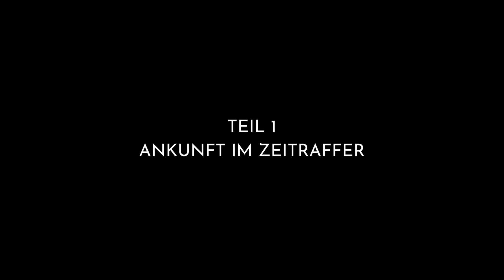ILIR - Du rennst (Behind The Scenes | Teil 1)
Das Behind the Scenes von ILIR zur Single "DU RENNST".

Ein Leben auf der Überholspur ist für viele Menschen das Maß aller Dinge. Nur, was geht verloren? ILIRs sechste Single „DU RENNST“ thematisiert eine Gesellschaft, die in innerer Besessenheit durch das Leben hetzt und dabei oftmals den Blick für sich selbst verliert, wichtige Brücken abschlägt und am Ende bruchlandet. Gehörst auch du dazu?

AUDIO
Produced by: ILIR, Christoph Ecke
Mixed by: tibaton, Nikolas Mühe
Mastering: Piet Charlet | Time Tools

Produced by: ILIR
Regie, Kamera, Schnitt: Daniel Geister
Licht: Stefan Werner  | SWL Events
Behind The Scenes (Kamera): Patrick Hesse
Behind The Scenes (Schnitt): ILIR

Mit freundlicher Unterstützung der ufa-Fabrik Berlin. Herzlicher Dank geht an Fridolin Hinde und Antje Sela

Management:
KÜNSTLERHAFEN
Dirk Mahlstedt

DU RENNST (Lyrics)

Gnadenlos durch Tag und Nacht
Siebenmeilenschritte im Sekundentakt
Jagst im Vollsprint durch die Welt.
Nichts, was Dich hält.
Alles vergeht, alles zerfällt.
Kommst Dir nicht nah, bleibst Dir nur fern.

Du rennst, du rennst, du rennst
Immer in Bewegung, denn dein Herz sucht Erregung.
Du kommst nicht hinterher, es muss immer noch viel mehr
Innerlich getrieben, lebst Du nur für den Moment.
Wann bleibst Du mal steh’n gleich hier mit Dir?

Grenzenlos, doch eingeengt.
Mit jeder Flucht nach vorne Einsamkeit verdrängt.
Deine Hast gibt keinen Halt,
Glück nur auf Zeit,
Das Leben zieht an Dir vorbei.
Kommst niemals nah, bleibst allem fern.

Wann bleibst Du mal steh’n?